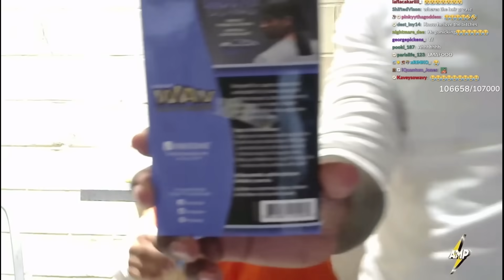Deshae Frost Gets PRESSED In Prison With Kai Cenat! (7 DAYS IN)